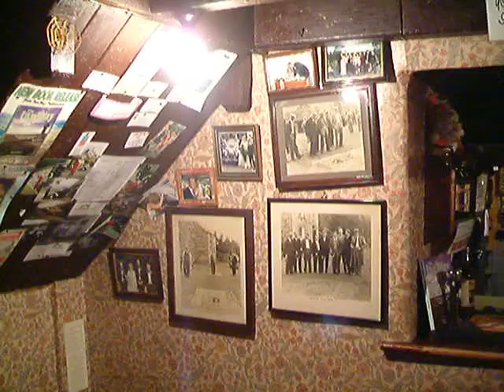Birch Hall Inn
One of the smallest and nicest pubs in the country